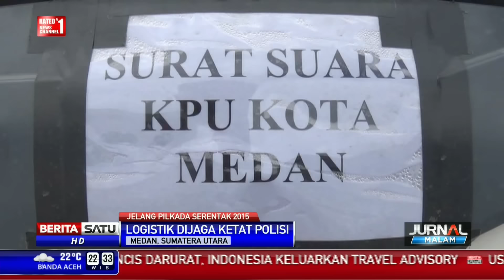Surat Suara Pilkada Serang Belum Selesai Dicetak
Kurang dari 3 pekan jelang pilkada serentak 2015, kegagalan dua kali proses lelang menyebabkan surat suara pilkada Kabupaten Serang, Banten belum selesai dicetak.

Facebook.com/BeritaSatuTV
Youtube.com/BeritaSatu